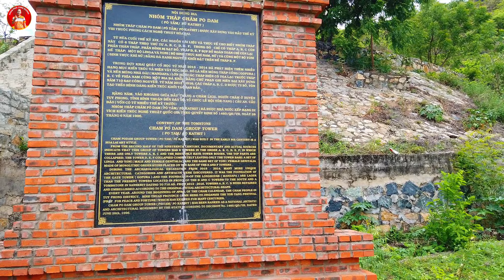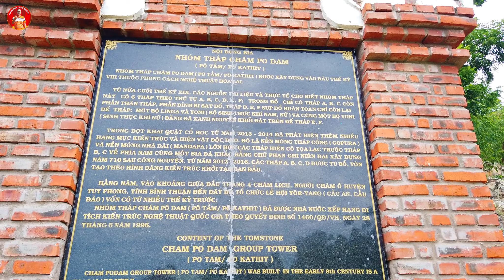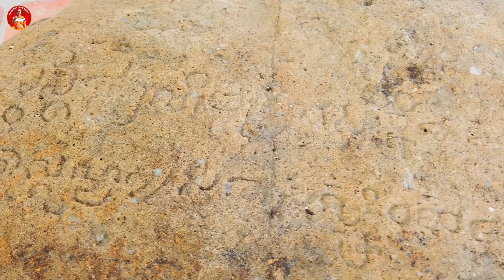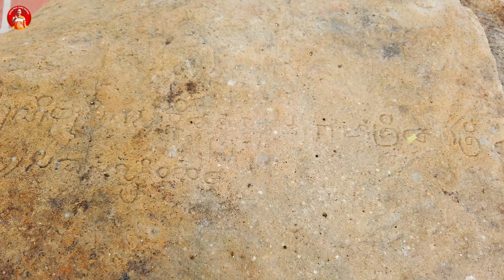Khám Phá THÁP PO DAM, Nhóm Tháp Chăm Bí Ẩn Tại Núi Ông Xiêm, Tuy Phong, Bình Thuận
Tháp Chăm Po Dam tọa lạc tại chân núi Ông Xiêm, thuộc làng Lạc Trị xã Phú Lạc huyện Tuy Phong, Bình Thuận.
Đây là tháp thờ vị Vua mang tên Po Dam, hay còn được gọi là Vua Po Kathit. Nhóm tháp Chăm Po Dam được xây dựng vào đầu thế kỷ VIII cuối TK IX theo phong cách nghệ thuật Hòa Lai, một trong những phong cách kiến trúc nghệ thuật của Vương quốc Champa.
Hàng năm, người Chăm thực hiện một số nghi lễ tôn giáo quan trọng ở đây như lễ Cầu đảo, lễ Tống ôn, lễ Cầu mưa và đặc biệt trong đó có cả lễ hội lớn nhất của người Chăm là lễ hội Katê.
Với những giá trị lịch sử, văn hóa mà mình đang lưu giữ, cụm tháp Po Dam đã được Nhà nước xếp hạng Di tích Quốc gia vào ngày 28 tháng 6 năm 1996.